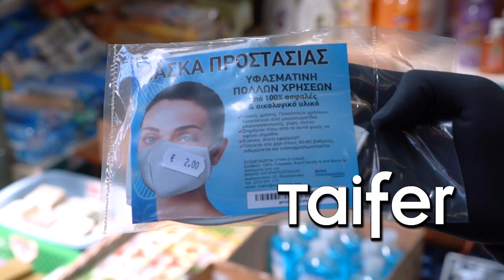Επιστροφή στη «Νέα Κανονικότητα» 1η μέρα Μάσκες σε συγκοινωνίες, καταστήματα | Greece ease Lockdown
Greece eases COVID-19 lockdown fist day - Επιστροφή στη «νέα κανονικότητα» πρώτη μέρα με μάσκες απαραίτητες σε αγορές, συγκοινωνίες και καταστήματα - First day of lockdown easing in Greece as people are allowed outside with strict protection measures - Αυξημένη η κίνηση στους δρόμους της Θεσσαλονίκης την πρώτη μέρα επιστροφής στην «νέα κανονικότητα» καθώς το σταδιακό άνοιγμα των καταστημάτων, μετά την απαγόρευση κυκλοφορίας, βρήκε τους πολίτες να επιστρέφουν στην καθημερινότητα. Η μεγάλη κίνηση παρουσιάστηκε έξω από τράπεζες όπου σχηματίστηκαν ουρές. Στα Μέσα Μαζικής Μεταφοράς η χρήση μάσκας είναι υποχρεωτική με την αστυνομία να πραγματοποιεί ελέγχους σε στάσεις και εντός των λεωφορείων. Οι πολίτες στην συντριπτική τους πλειοψηφία φόρεσαν προστατευτικές μάσκες και τηρούν αποστάσεις, ενώ αυξημένη ήταν η κίνηση και στα καταστήματα παροχής υπηρεσιών στις τηλεπικοινωνίες όπου επίσης υπήρχαν ουρές. Ιδιαίτερα μεγάλη ήταν από το πρωί η κίνηση σε κουρεία και κομμωτήρια που δέχονται πελάτες μετά από ραντεβού.

Greece: COVID-19 lockdown eases as Greeks return to “new normalcy” with strict protection measures after 43 days and people are allowed outside